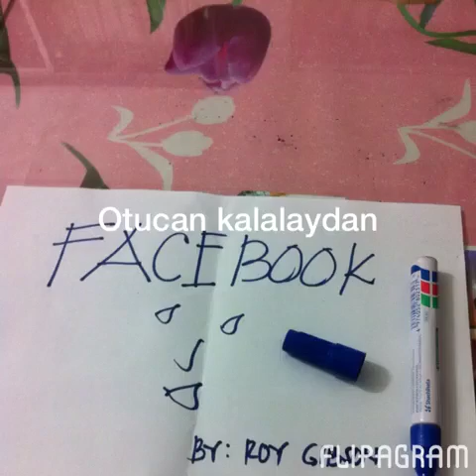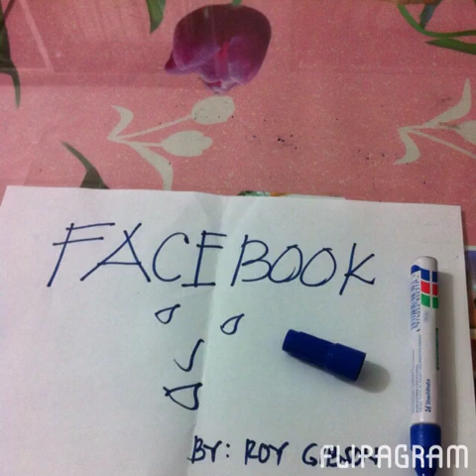FACEBOOK SONG by roy gibson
audio sample day-eng di kaigorotan album original...